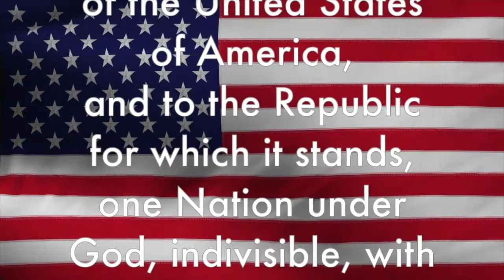Tiger News: Tuesday, April 26, 2022